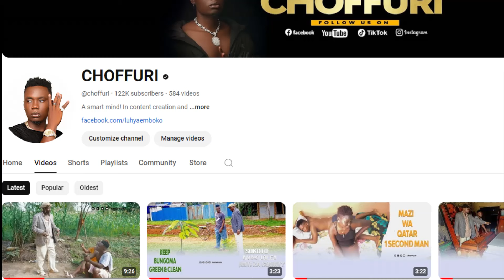BLIND DATE PART 2 LUHYA SHORT FILM